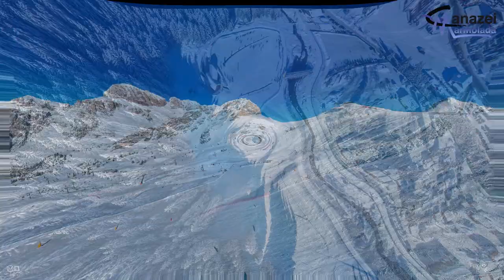Scuola di Sci Marmolada Canazei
Video tratto dal LIVE-Tour della scuola di sci e snowboard Marmolada di Canazei: